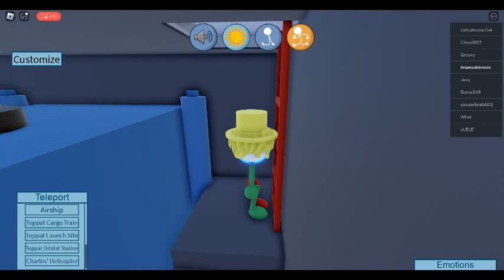Toppat Launch Site Part 3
Roblox Henry Stickmin